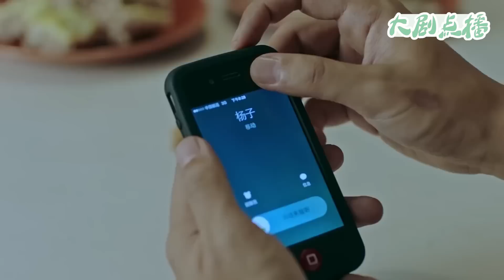丈夫正和妻子吃飯，不料小三打來一個電話，嚇得他臉色驟變！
【歡迎訂閲】大劇點播
👇更多精彩：
HHR 21